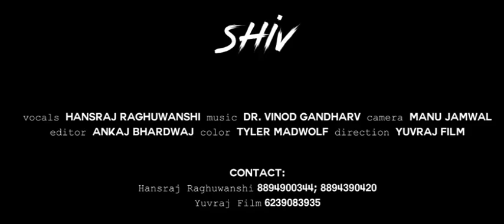Shiv Kailasho Ke Vaasi - Hansraj Raghuvanshi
"Shiv Kailasho Ke Vaasi" is another devotional song by Hansraj Raghuwanshi that pays tribute to Lord Shiva, the deity associated with the sacred abode of Mount Kailash. The song's lyrics and composition evoke a sense of reverence and devotion towards Lord Shiva, emphasizing His divine presence in the mystical realm of Kailash.
Hansraj Raghuwanshi's soulful rendition and the traditional Indian musical elements used in the song create a deeply spiritual and meditative atmosphere.

Lyrics:

Shiv Kailasho ke Wasi
dhaulidharon ke raja
Shankar Sankat Harna
Shiv Kailasho ke Vasi
Shankar Sankat Harna

Tere Kailasho Ka Ant Naa Paya,
Ant Beant Teri Maya,
O Bhole Baba

dhaulidharon ke raja
Shankar Sankat Harna
Shankar Sankat Harna

Bel Ki Patti Bhang Aur Dhatura
Shivji Ke Man Ko Lubhaye
O Bhole Baba

dhaulidharon ke raja
Shankar Sankat Harna
Shankar Sankat Harna

Ek Tha Dera tera,chambe re chegana
dooja laai ditta bhar maura

dhaulidharon ke raja
Shankar Sankat Harna
Shankar Sankat Harna

dhaulidharon ke raja
Shankar Sankat Harna
Shankar Sankat Harna

Shankar Sankat Harna
Shankar Sankat Harna